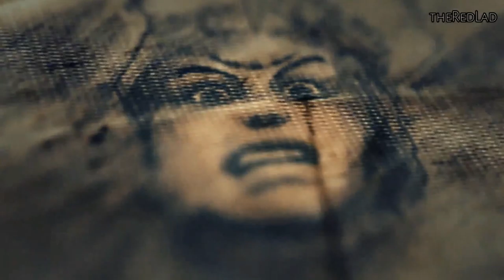Ghost Recon-Wildlands : La Santera's Chapel [Mission 25] {Walkthrough/Gameplay}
Mission 25 : La Santera's Chapel
[No Commentary]